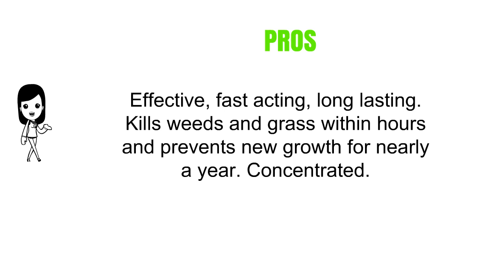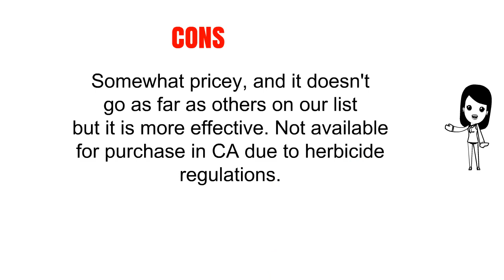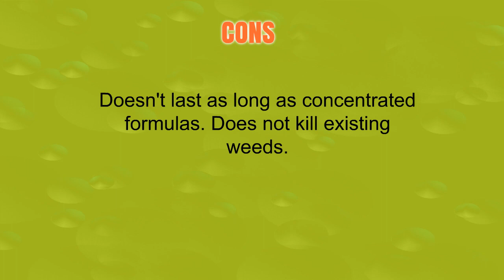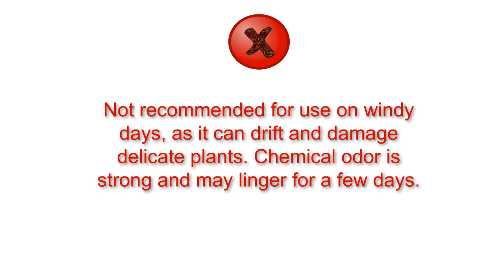Weed Killers Reviews - Best Weed Killers 2019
3. Ortho GroundClear Vegetation Killer Concentrate, 2-Gallon
2. Preen Garden Weed Preventer - 16 lb. pail Covers 2560 sq. ft.
1. Southern Ag 2, 4 - D Amine Weed Killer (Control Broad-Leaf Weeds, Grass), 1 Quart